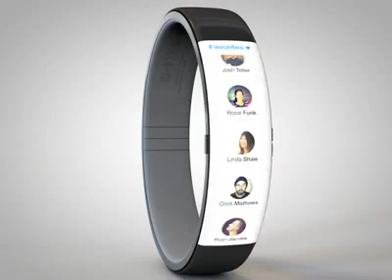cool clock ticker Хочу такие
ticker